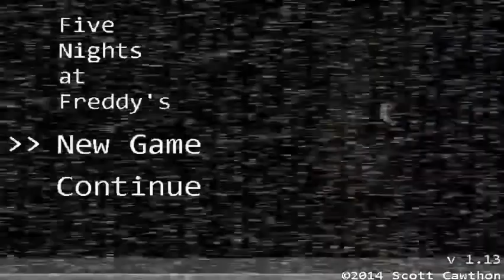Five Nights at Freddy’s Menu Screen Music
The menu screen music for FNAF